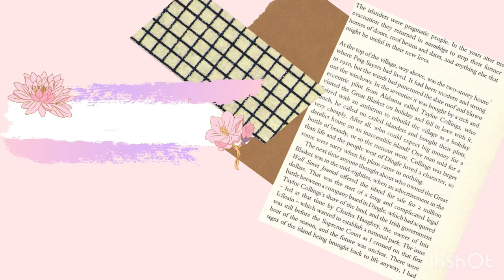Hair transformation | vlog | I tried semi permanent Paradyes hair colour | Honest review